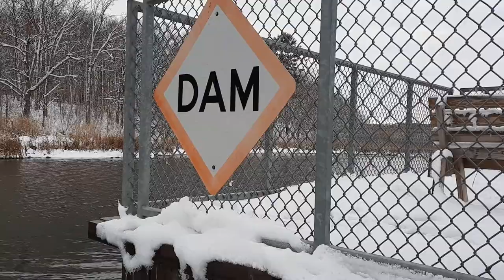The Day My Friend Saved Two People and a Dog!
This is an account of what happened at Mille Lacs Kathio State Park.

A long time ago in the 1980s, my friend and I were fishing at my dad shore-side cabin (on Pine Lake??). The fishing was poor so we asked Dad if he knew of any good fishing spots nearby. He suggested Kathio State park dam. So we hopped in the car with him and went over there since we did not know where it was.

We arrived at the dam and there was this big warning sign showing a stick figure of a man trapped in a circulating current just downstream from the spill-over dam. I looked at it for a second and thought that it was quite dangerous (little did I know...). We got to the dam and happily started fishing.

Then Dad's dog, doing what black labs do, started swimming around on the upstream side of the dam. eventually she got swept over the spill-over dam and was trapped in this deadly double down current.

The water level on the downstream side was about one foot lower than the top of the dam. So when it spills over it falls down with a little bit of speed (the quiet, innocent laminar flow of the water over the dam was deceptive). Well, that water falls down perhaps 20 to 30 feet to the bottom of the river and then it comes straight back up and meets the downrushing water from the spillover and gets pulled down again. So you end up with this double downward current much like a paper shredder mechanism or the old fashioned clothes wringer mechanism. There is pretty much NO ESCAPE!

The poor dog was forced to paddle like mad to stay afloat.

Then Dad, wearing this huge down jacket get in on the upstream side of the dam to rescue the dog. He squats down to reach the dog and right when the the water hits his butt, he goes over. Now we have the dog paddling and my dad slogging and sloshing in this giant coat trying to stay afloat. I hollered to dad and then I take my shoes off (and I think my coat, too) and do the same stupid thing and get in on the upstream side of the water trying to stay upright on the slippery algae coated rocks. I tried to plant my feet firmly before squatting down to get dad knowing that if the water hits my butt I might go over too. And of course the minute the water hits my butt, I lose my footing and go over the dam, but in a miracle from YHVH, my friend catches me by the ankle! He pulled me up and I was standing again (my friend was very high up in speed skating so he was a pretty strong fellow, PTL)!
In a dire situation, we then agreed to try and get Dad. My friend would be the anchor and I would straddle the water over the dam and grab Dad's hand. By this point he was exhausted and all that was left was his hand and God put my hand in his hand and I got his head above the water.

Then I started pulling with all I had and I could see my arms bend as I was pulling and, with my friend's help, SOMEHOW we pulled him, with that giant, waterlogged, jacket, against that current over the dam. Then like some primitive scene I pulled Dad along by the hand like a canoe on a rope until I beached him on the shore. He was coughing up water but was otherwise OK.

Then we finally got smart and went to the downstream side of the damn and this time my friend went in and I held onto his pants. The dog came over to us and he grabbed her by the collar and pulled her forward about one foot to get past the "hump" of water that was secondary downcurrent that prevents escape from the primary, spillover, downcurrent and she easily swam to shore and acted like nothing had happened.

That night, nobody got any sleep as we were involuntarily and constantly hitting replay in our minds and sighing.

I praise YHVH for my friend Erik who risked his life to save me, my dad and his dog.

Jesus famously said:
"13Greater love has no one than this, that he lay down his life for his friends."
--John 15:13

And the apostle John said:
"16By this we know what love is: Jesus laid down His life for us, and we ought to lay down our lives for our brothers. 17If anyone with earthly possessions sees his brother in need, but withholds his compassion from him, how can the love of God abide in him?"
--1John 3:16

So if you feel moved to do so, please contact Kathio State park and ask them to install a life ring and a rope out at that damn dam!

Mille Lacs Kathio State Park